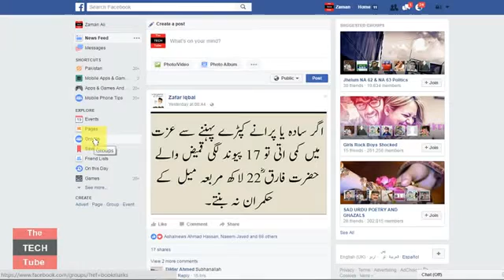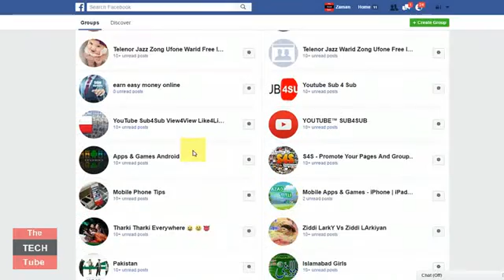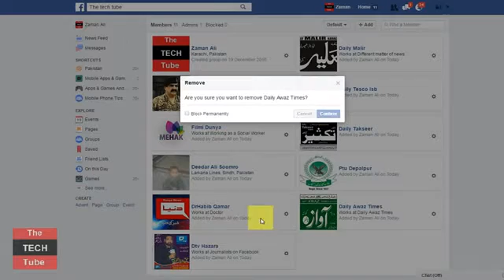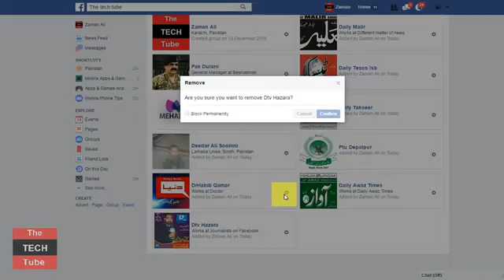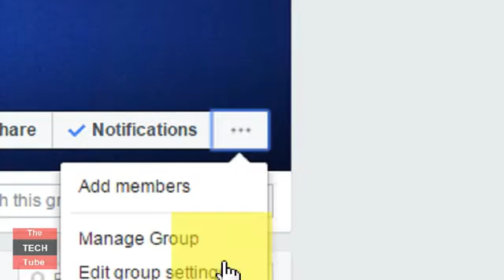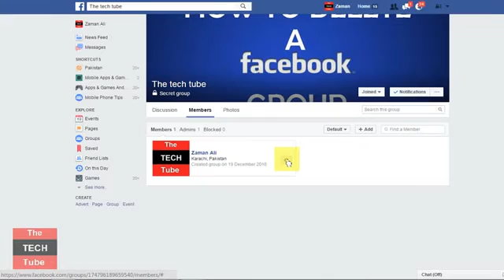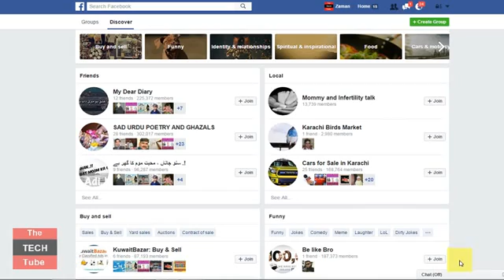How to Delete Facebook Group Permanently 2017 | fb group delete kaise kare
In this Video I Show You How to Delete Facebook Group Permanently Remove Facebook Group
how to delete facebook group in mobile in hindi
delete facebook group
fb group delete kaise kare